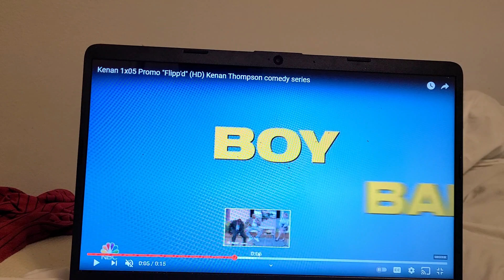KENAN 1X5 TRAILER FLIPPD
someone got flipped